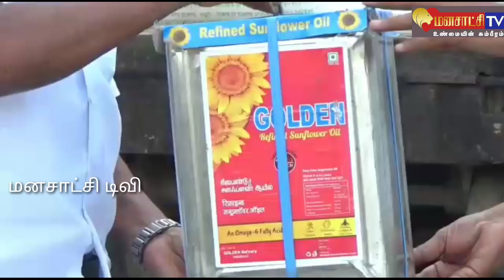1 லட்சம் மதிப்பீட்டில் உணவு பொருட்களை வழங்கினார் திமுக மாதேஸ்வரன்